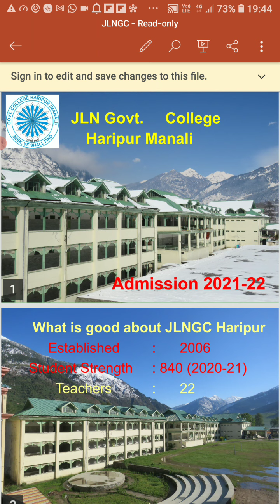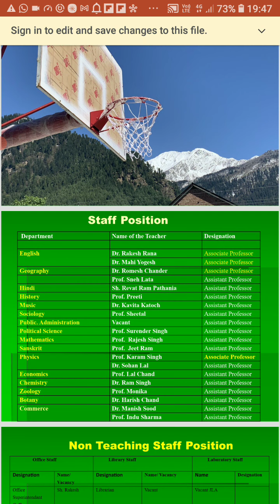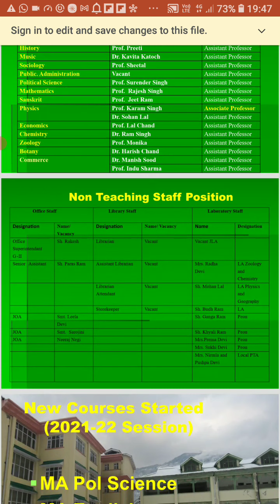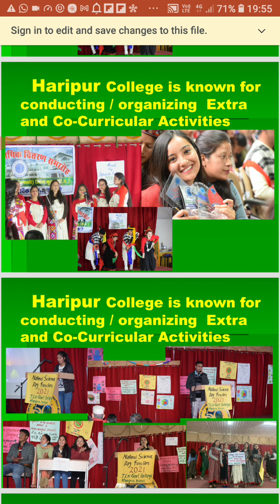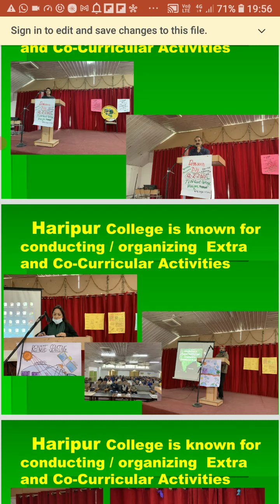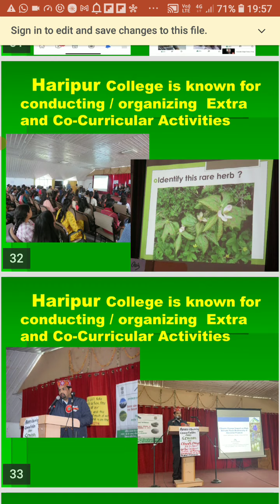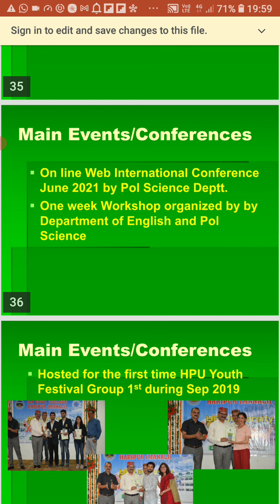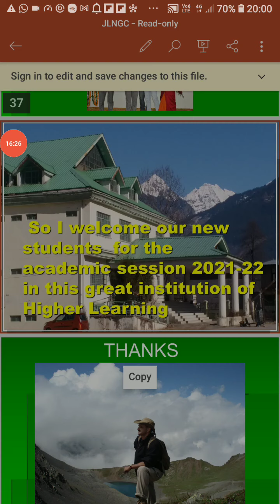Admission Promo JLNGC Haripur Manali 2021-22